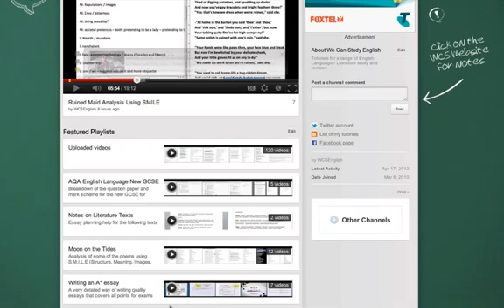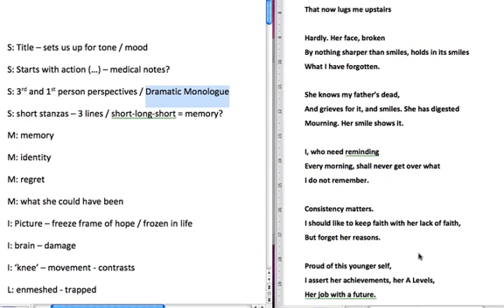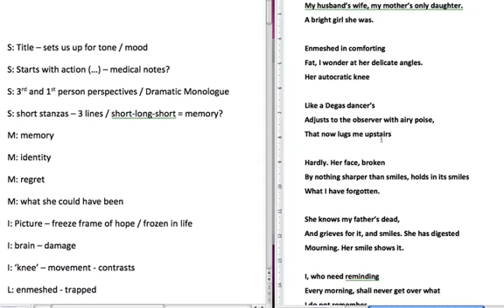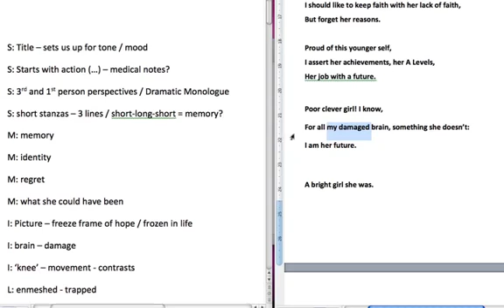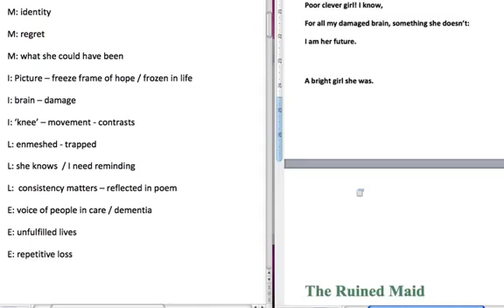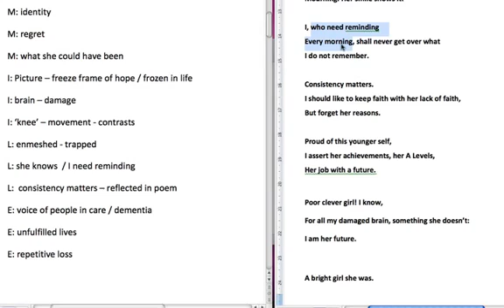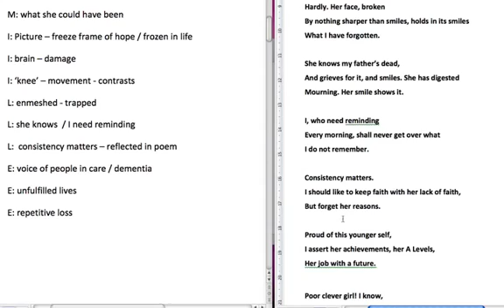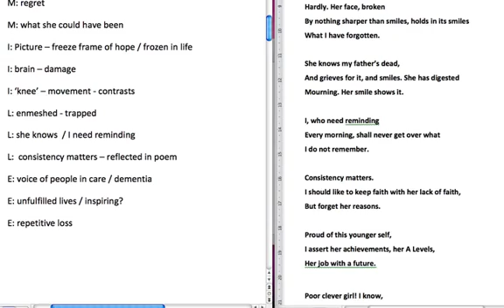"Casehistory: Alison (head injury)" Analysis Using SMILE: Poetry (English Literature)